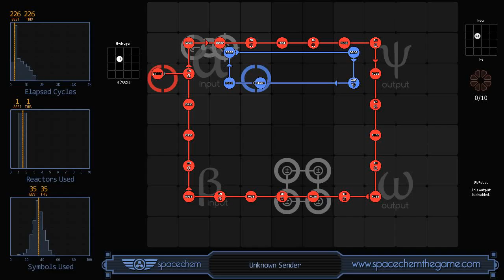SpaceChem "Unknown Sender" solution